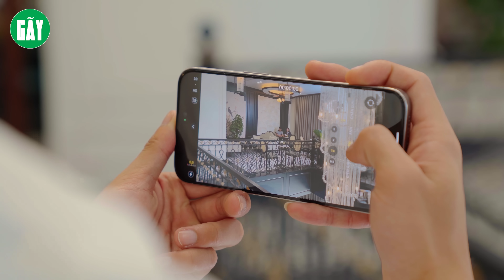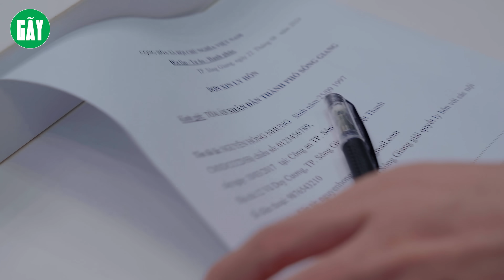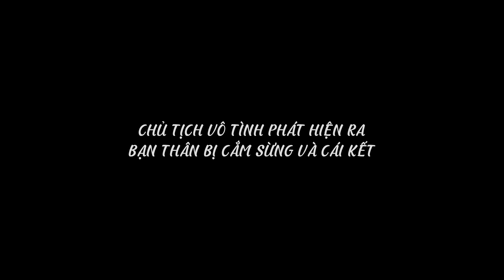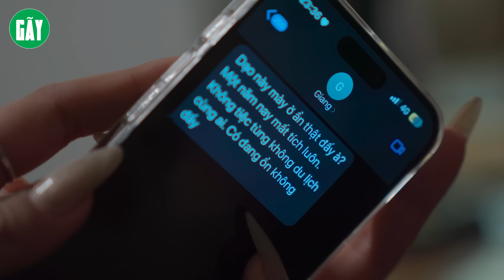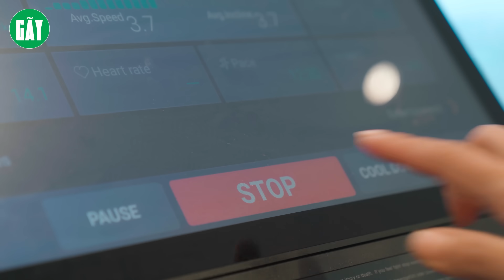CHỦ TỊCH VÔ TÌNH PHÁT HIỆN BẠN THÂN BỊ CẮM SỪNG VÀ CÁI KẾT l GÃY MOVIE TẬP 277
Ⓕ Facebook
- Fanpage:   / kenhgaytv
                      / gaymovie88
                     / 88comaogaotien
*Diễn viên :